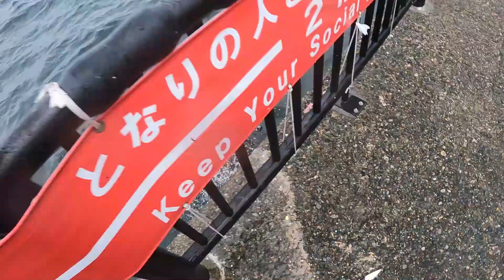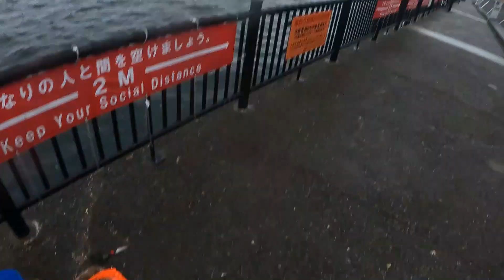若洲海浜公園 10月釣果 チヌの子供と活きのいいサバが釣れる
カサゴかも